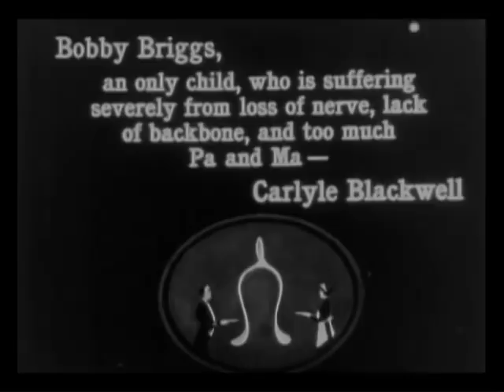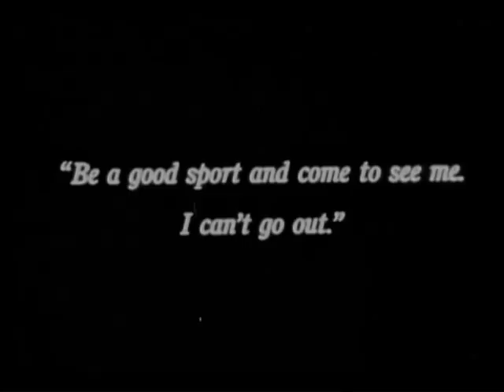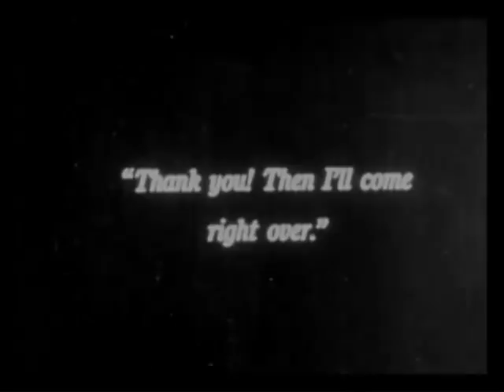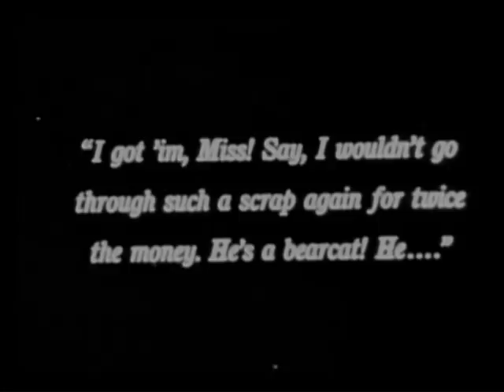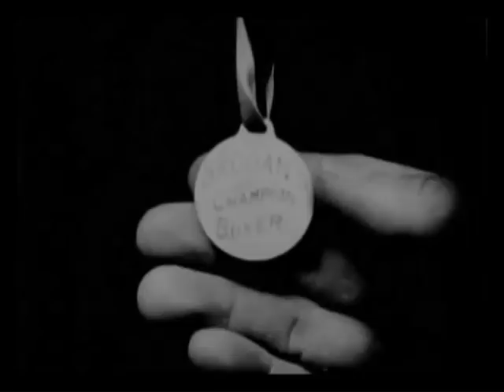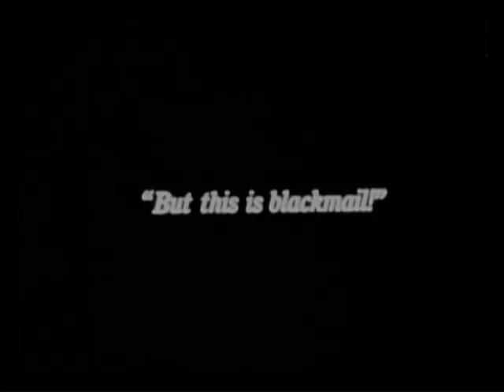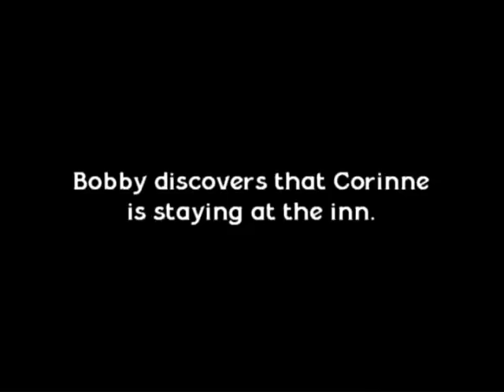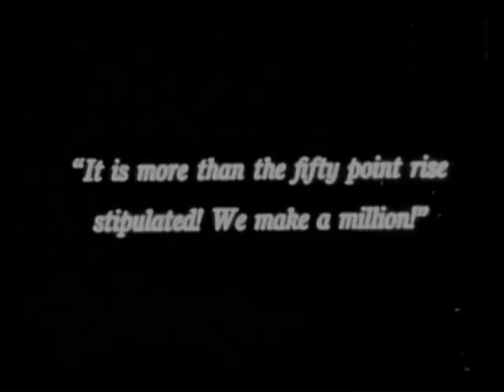"The Beloved Blackmailer" (1918)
"The Beloved Blackmailer" is a comedy directed by Dell Henderson starring Carlyle Blackwell, William T. Carleton, Isabel Berwin, Evelyn Greeley, Charles Dungan, Jack Drumier, Rex McDougall   and others.

An effeminate rich man arranges his own phony kidnapping.